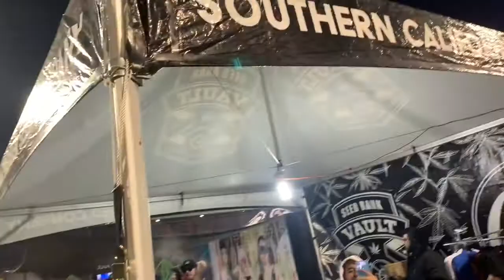E40 concert kush stock 2019